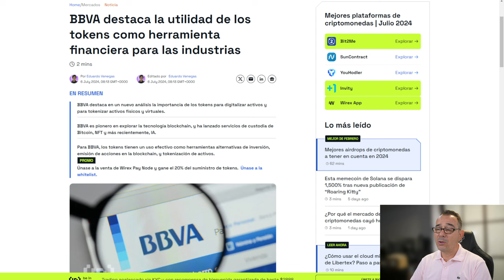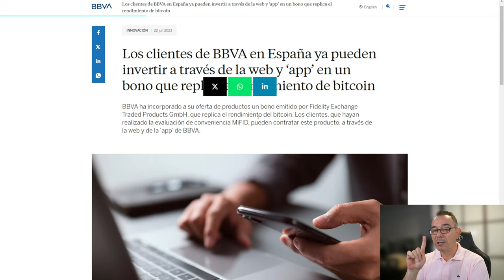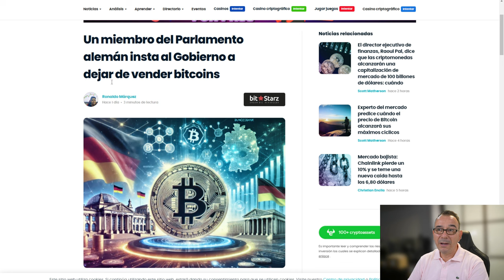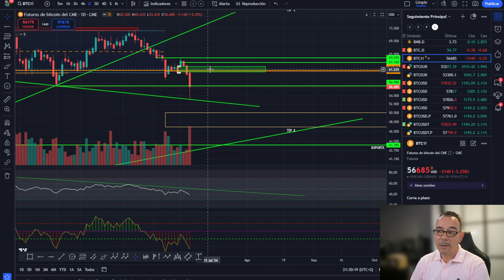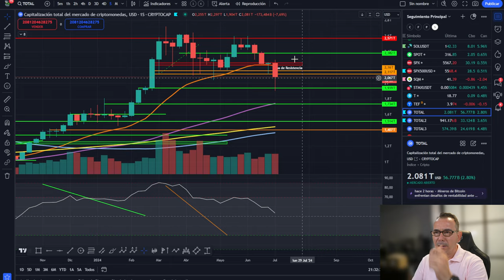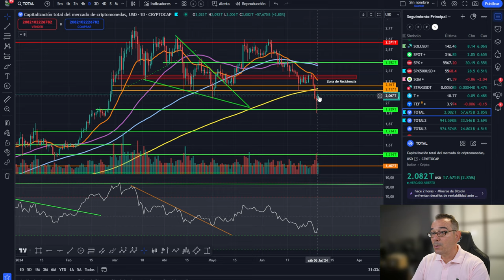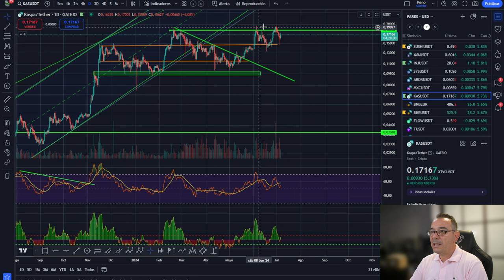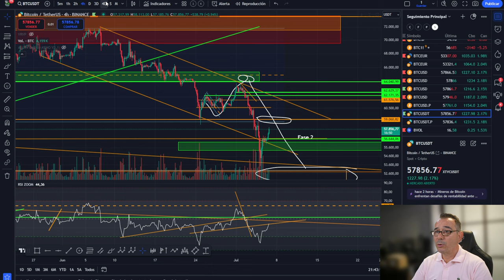💥LA REALIDAD DE BITCOIN! "ALUCINA" Enseña esto y cierra bocas!💥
0:00:00 Presentación
0:01:20 la realidad de bitcoin
0:03:57 pensabas que lo habias visto todo
0:05:59 Análisis de bitcoin y altcoins